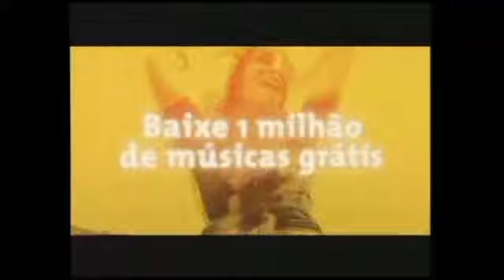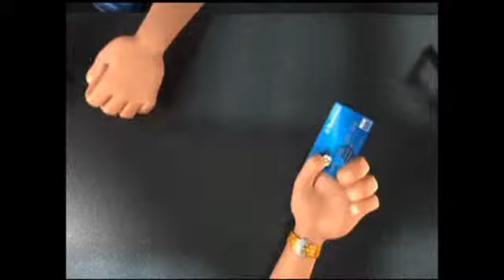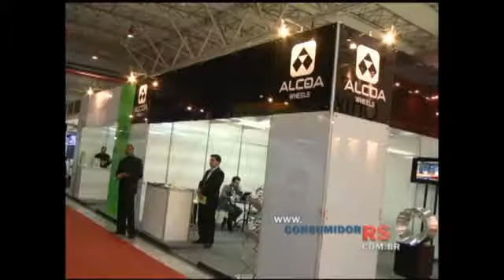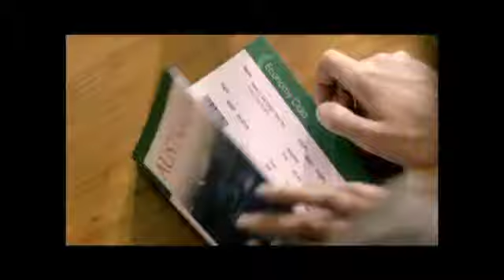Jornal do Consumidor dessa semana na íntegra (21 a 27 de julho de 2014)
Destaques da semana: 16ª Transposul, presidente da Porto Alegre Clínicas avalia aceitação do Dia Dental e Assembléia Legislativa outorga Medalha do Mérito Farroupilha ao presidente da Agas